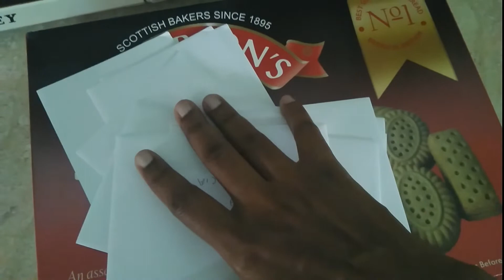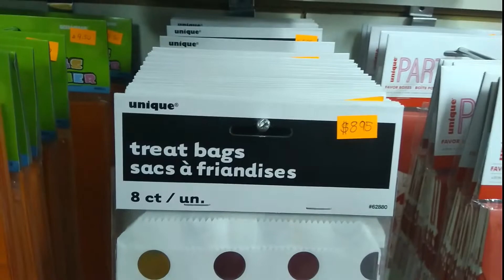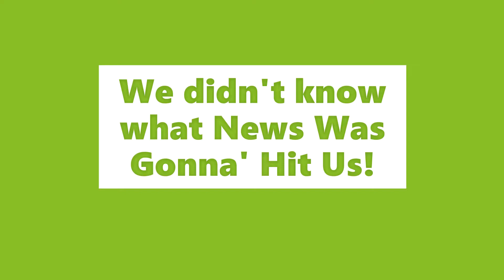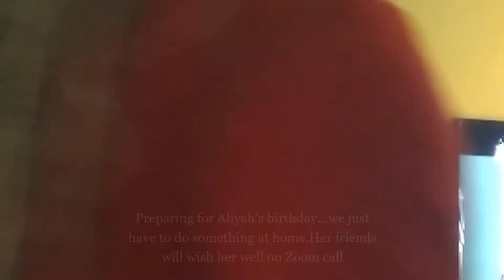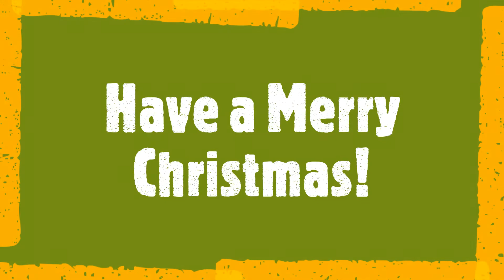Sad Turn of Event | How We Are Making The Best Of It | Vlogmas Series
Christmas period was coming to a cheerful peak when we were suddenly dealt with sad news in Grenada. Well, I always believe to make the best of a dreadful situation, so watch the vlog. Besides I can't keep calm...it was my daughter's birthday week.